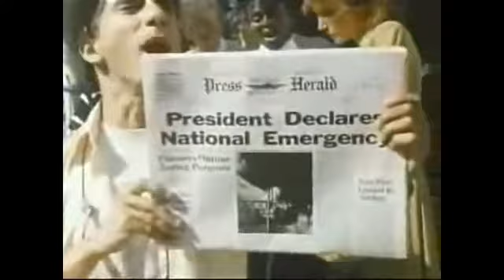5 Monster in the Closet 1987